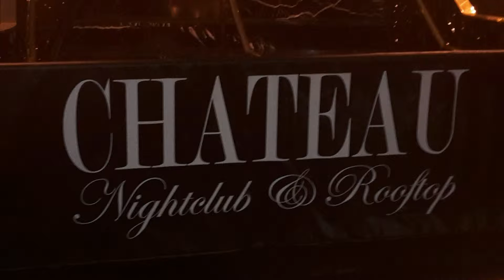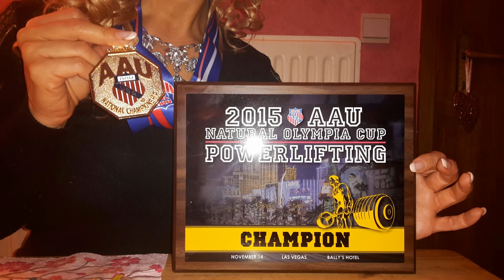Alexandre Michel FRANCHINI: LAS VEGAS 2015